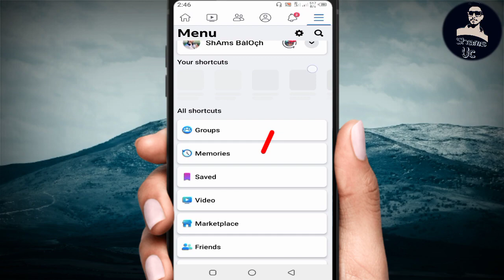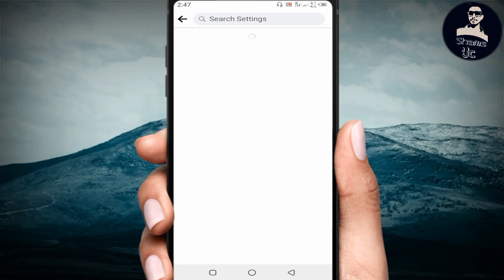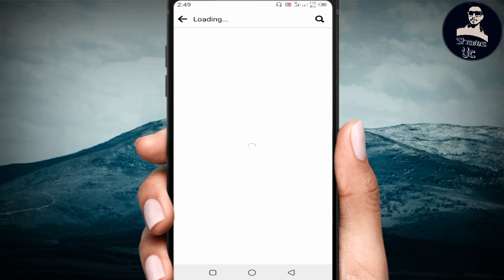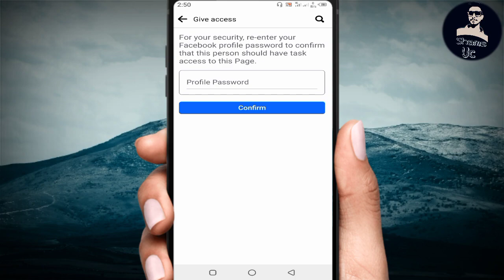How To Add Admin On Facebook Page , FB Page Me Admin Kaise Banaye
How To Add Admin On Facebook Page 2023
How To Add Admin On Facebook page Using Mobile
How To Add Admin On Facebook page 2023 Mobile
How To Add Admin On Facebook page Business Suite
How To Add Admin On Facebook page Meta Business Suite
How To Add Admin On Facebook Professional Page
How To Make Admin On Facebook page
How To Make Admin On Fb Page
How To Make Admin On Facebook page From Mobile
How To Make Admin On Facebook page 2023
How To Make Admin On Facebook Business Page
Facebook Page Admin
Admin FB Page
FB Page Admin Kaise Banaye
Shams UC

1. Facebook

2. Instagram